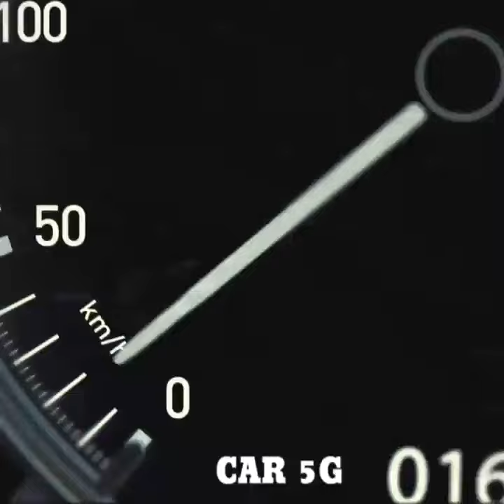New Jaguar F-TYPE 🔥